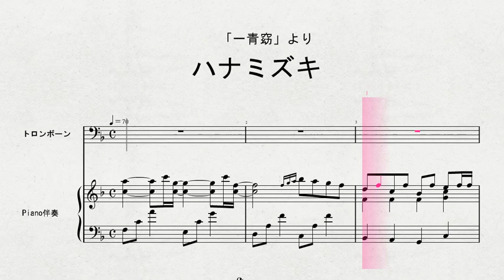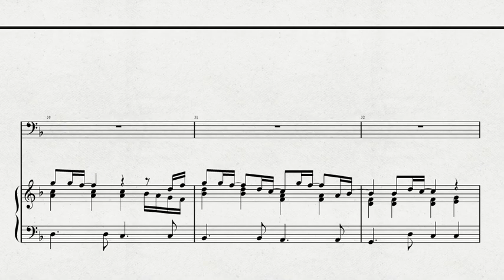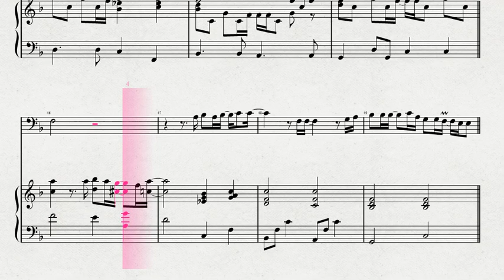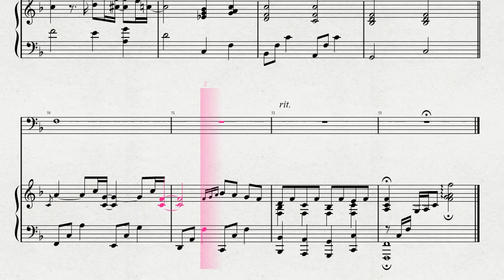トロンボーンソロによる 「一青窈」より 「ハナミズキ」